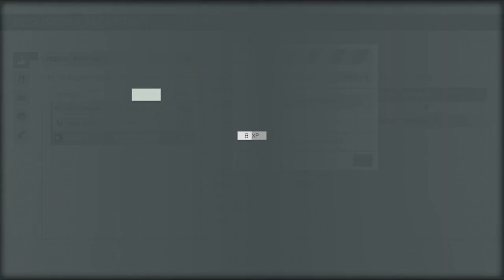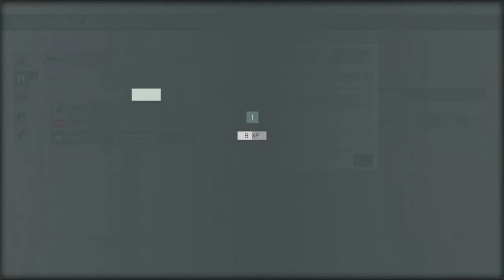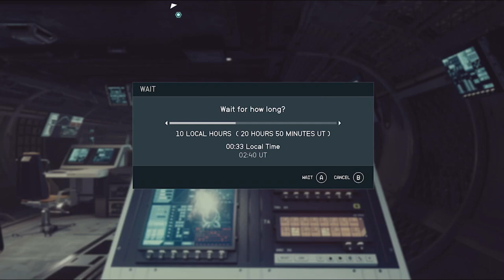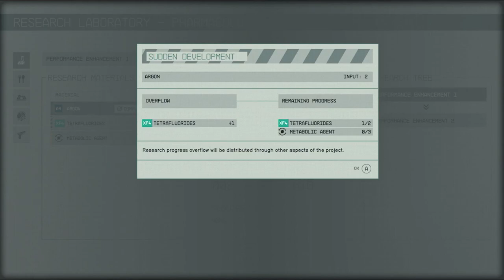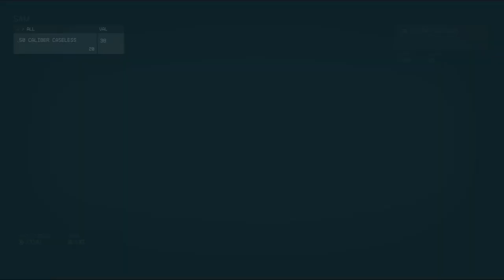William Crowley. - Starfield - (12)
Gravity snapped.